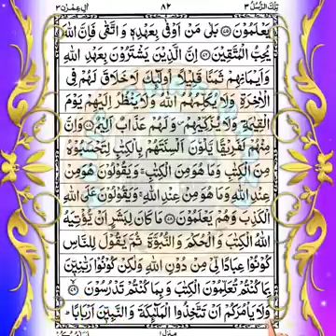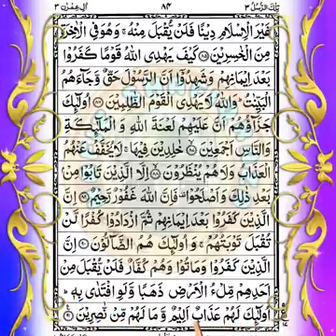3 Full Quran Beautiful Recitation Para 3 💖 Para 3 💖 Quran ka Para Number 3 #